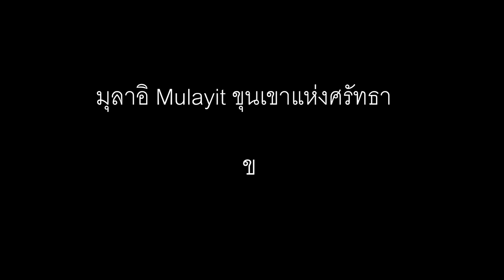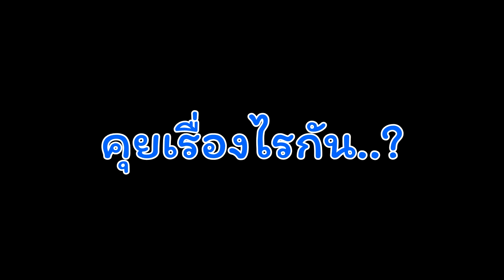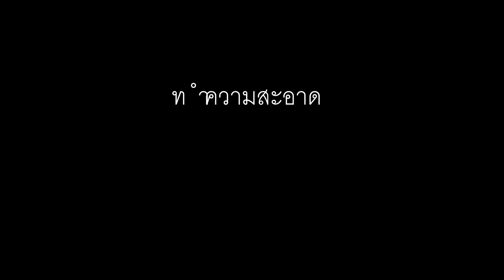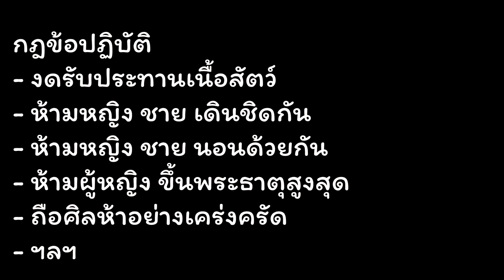มุลาอิ พม่า Mulayit ดินแดนแห่งศรัทธา (ประเทศพม่า) - INDY เที่ยวมั่วซั่ว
มุลาอิ พม่า Mulayit
พับกับการท่องเที่ยว เดินทาง ผจญภัย พักผ่อน
สนุก ลำบาก กับนายอินดี้นายเจฟและมิตรสหายนะค๊าบบ  **อย่าหาสาระเด้อ